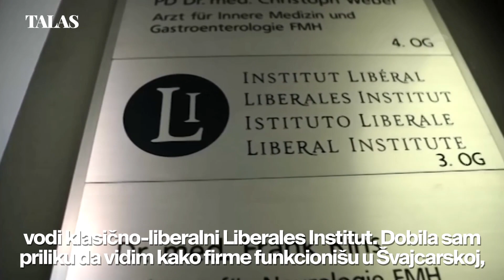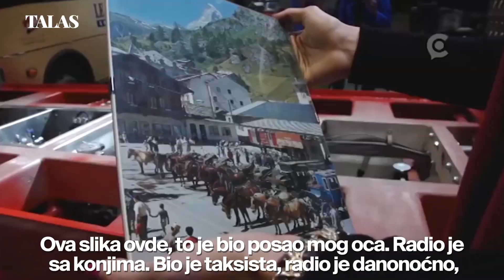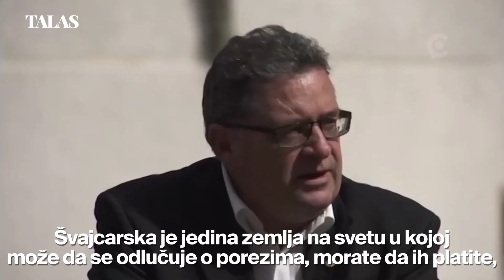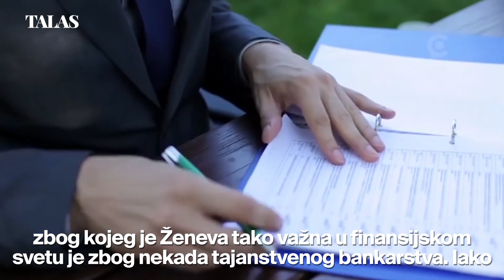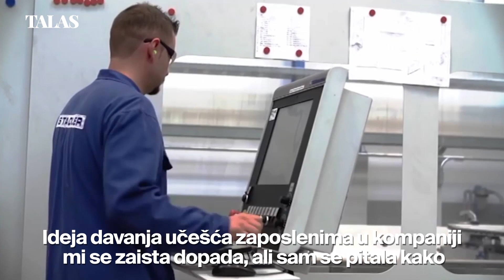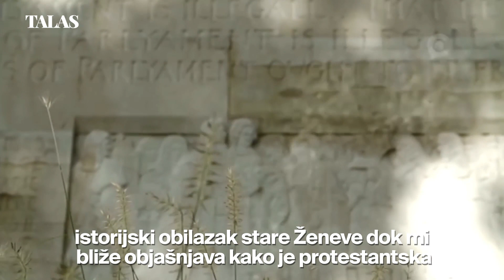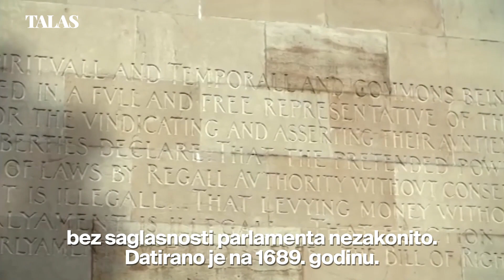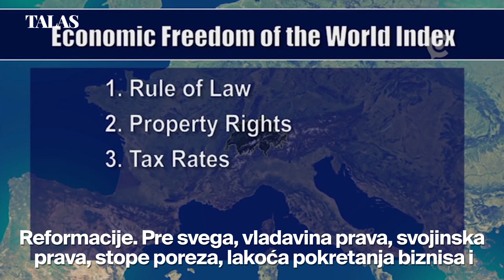NEOČEKIVANI USPEH - ŠVAJCARSKA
Treća epizoda video serijala Neočekivani uspeh bavi se iskustvom Švajcarske.

Ovo izdanje serijala za domaću publiku objavljujemo u saradnji sa producentskom kućom Improbable Success Production iz SAD-a.

Upoznaćemo ekonomske uspehe Švajcarske, Estonije i Čilea kao i ljude koji su svojevrsni svedoci tog prosperiteta – političare koji su izvršili reforme, male i velike preduzetnike i druge građane.